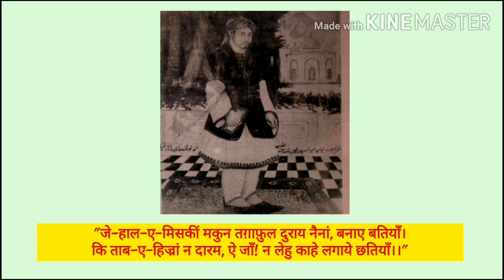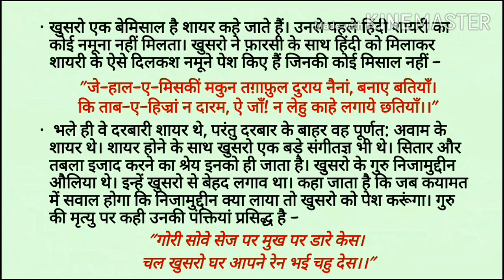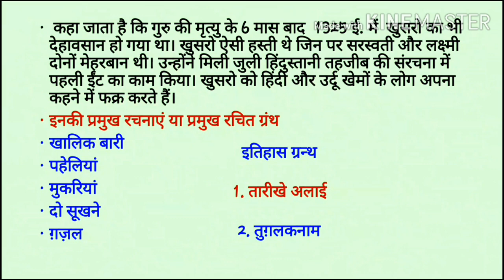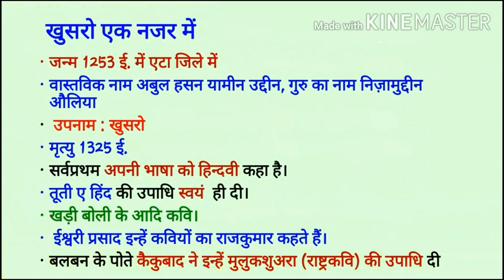अमीर खुसरो★ आदिकालीन हिंदी साहित्य★ खुसरो और उनकी हिंदी★Ameer Khusro★hindi sahitya ka itihas★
हिंदी साहित्य का इतिहास :

अमीर खुसरो और उनकी हिंदी

शुक्रिया।